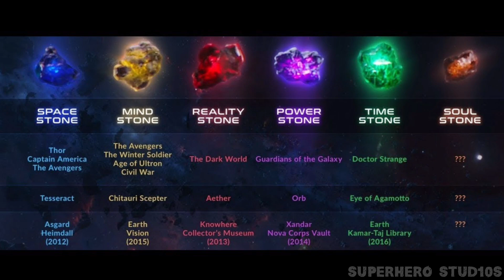Top 10 Most Powerful Weapons in Marvel in Hindi || kis hathiyar mai hai dum || SUPERHERO STUD10S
Welcome to another fresh episode and in this video we rank top 10 Most powerful weapons in mcu so I hope you enjoy this video and if you enjoy this video so plz like share this video

never forget that - IT'S YOUR SUPERHERO STUD10S AND YOU ARE SUPERHEROES 10

Ranking
Top 10
powerful Weapons
Stormbreaker
Dark Hold
Weapons
 Ms Marvel
Ms Marvel Bracelet
Top 10 powerful weapons
Top 10 Most powerful weapons in Marvel
Marvel top 10 Most powerful weapon
Top 10 most powerful weapons of thor
Top 10 most powerful weapons of thor in hindi
Top 10 thor weapons
Thor weapons
Thor weapon stormbreaker
Thor most powerful weapons ranked
Top 5 most powerful thor weapons
Most powerful weapons of thor
Most powerful weapon of thor in comic
How powerful is stormbreaker
How powerful is mjolnir
Stormbreaker vs mjolnir
Odinsword vs necrosword
Odinsword powers
Odin weapons vs thor weapons
Most powerful weapon in the world
Most powerful weapon in mcu
Most powerful weapon in mcu and DC
in Hindi
Hindi
trend
trending
ss10

Video Title - Top 10 Most Powerful Weapons in Marvel in Hindi || kis hathiyar mai hai dum || SUPERHERO STUD10S

So I hope you enjoy this video ok Good Bye

If you read description so you are Legend

•SS10 ASSEMBLED•